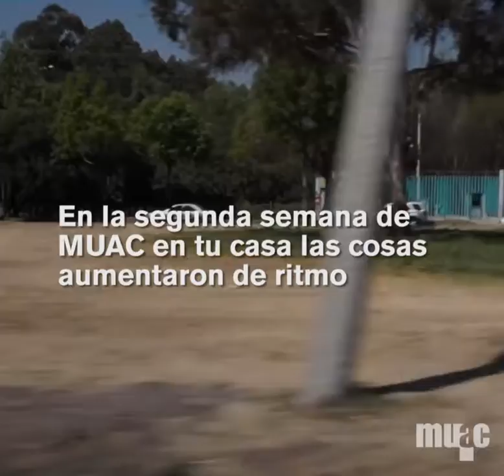El MUAC en tu casa - Segunda semana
¿Qué harías para que tu familia, vecinos, amigos y conocidos visitaran tu casa para conocer la obra? Estas preguntas, tender puentes y construir comunidad, son los referentes de partida del proyecto El MUAC en tu casa, iniciativa del Departamento Enlace y Mediación del MUAC.